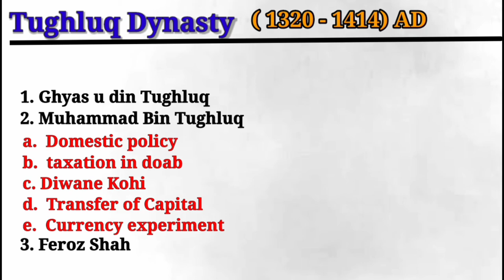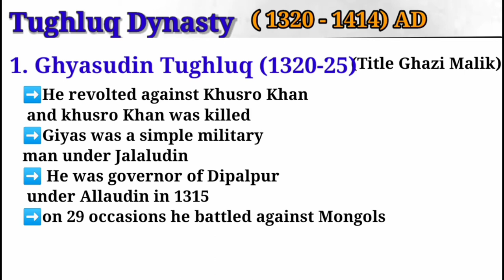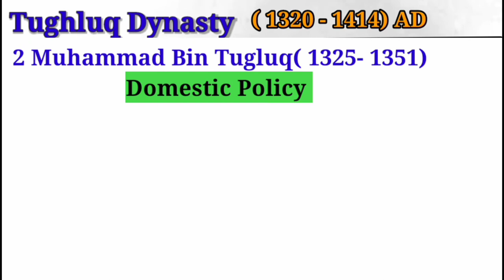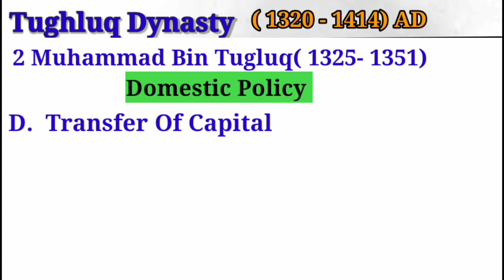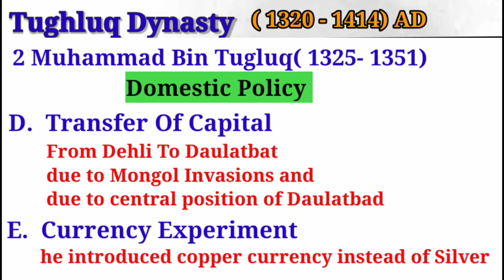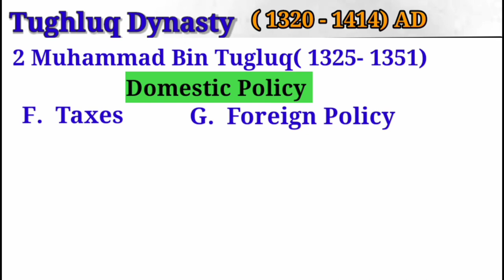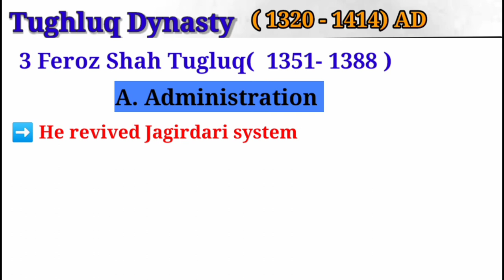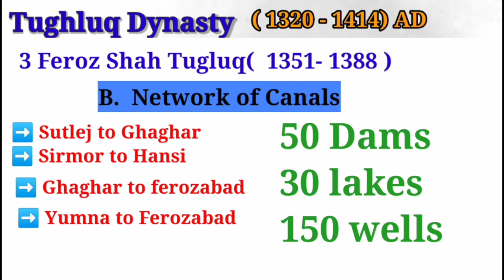11_ Tughluq dynasty of Dehli Sultanate || IndoPak history lecture for CSS PMS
Welcome to Smart Education Academy official page on Youtube
Here,  you will get knowledge related to CSS PMS NTS and SIBA
Current Affair Pakistan
Pakistan Affair